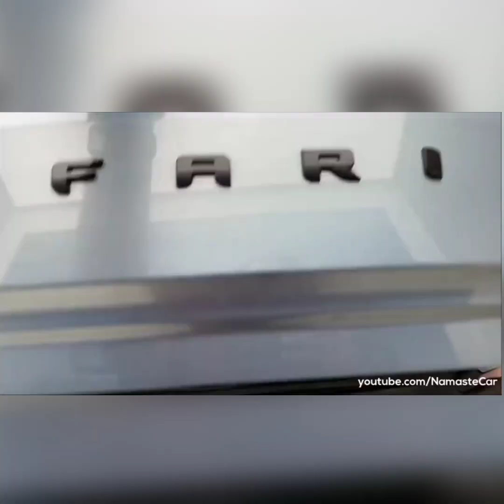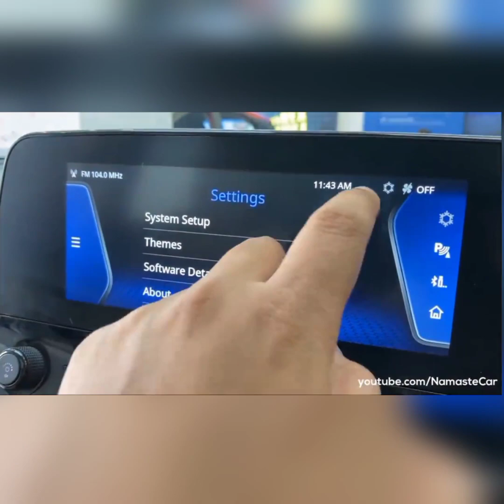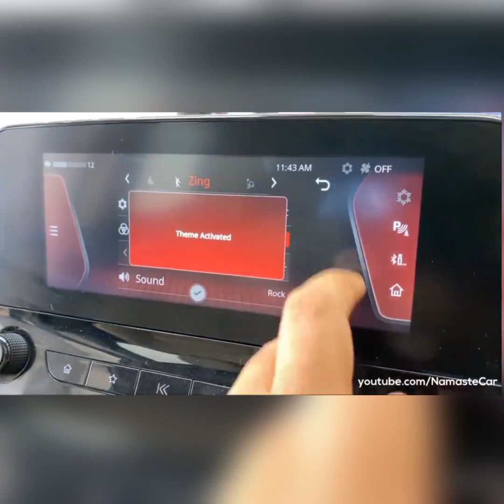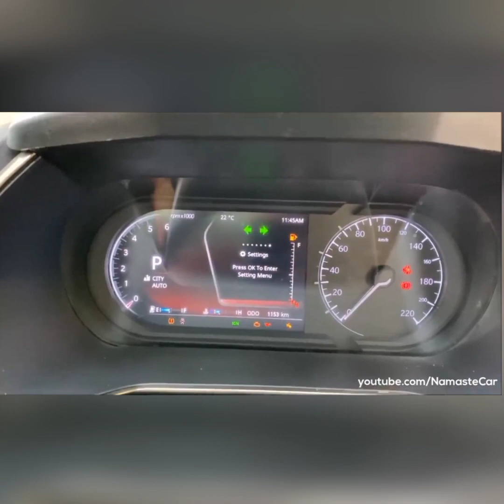Tata safari Adventure Top model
I wanna see you the walk around of the new Tata safari Adventure.

Thanks for being in my YouTube channel🙏🙏🙏.